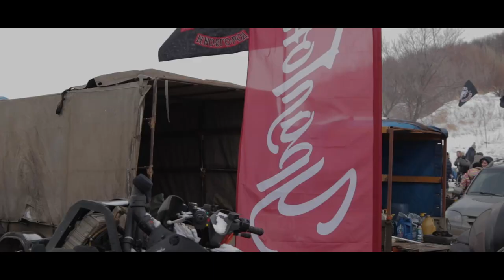SnowDogs 2021 - ГОНКИ НА УНИМОТО ! Жёсткие заезды с одним колесом! 17-й зимний мотослет в Тольятти!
«Сноудогс 2021» остался позади, участники соревнований со всей страны разъехались по домам.

Итоги участия команды «Уралгон» в этих соревнованиях.

Состав команды:
1. Батурин Сергей #24 «Ночные Волки Нижний Новгород» класс Унимото В «U» Урал 720сс
2. Горбачев Юрий #149 «Ночные Волки Торжок» класс Унимото В «U» Урал 650сс
3. Шильнов Вячеслав #131 «Ночные Волки Тверь» класс Унимото B «U» Урал 650сс
4. Туркин Павел #156 «Бологовское мотообъединение Патриот» класс Унимото А Kawasaki GPZ1000сс
5. Юрин Василий г. Павлово класс мотоциклы с коляской  Урал 750сс
6. Новосельцев Дмитрий #7 «Ночные Волки Тольятти» класс мотоциклы с коляской Днепр МТ16 650сс
7. Рузаев Евгений #1000 «Ночные Волки Тольятти» класс мотоциклы с коляской Урал 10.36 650сс

В классе В (U)(400-749 сс) второе место занял Батурин Сергей с результатом 3.5 сек.

В классе А (750- неограниченно см) Туркин Павел занял второе место.

В конкурсе «Олимпийские игрища» Рузаев Евгений занял 2е место.

Благодарим организаторов за замечательный спортивный праздник, возможность поучаствовать и зарядится спортивными эмоциями.

Поздравляем наших спортсменов и желаем Вам успехов и новых спортивных достижений!

Отдельная благодарность местным представительствам мотоклуба «Ночные Волки Тольятти» и «Самара» за организацию участия команды «Уралгон» в  «9-м Открытом личном чемпионате мира по Унимото на льду 2021»

Серёга Батурин - Батон
(создатель, основатель и в принципе интересный человек)
УралГон
(мотогонки на 402/201 метр)
Берег Маугли
(ежегодный открытый байк фестиваль)

Одноклассники
Профиль УралГон